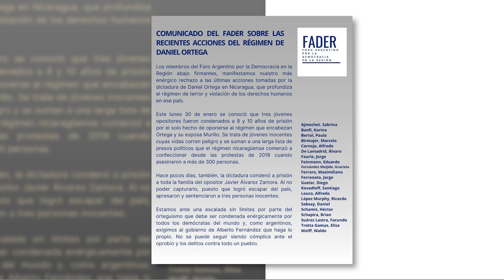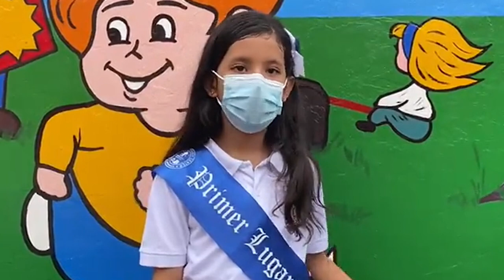Nicaragua entre los países más «corruptos» de Latinoamérica. Ortega va a «desmantelar» a la Iglesia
Ortega y Murillo mantienen a Nicaragua como el segundo país más corrupto de América Latina, según Transparencia Internacional. Organismo señala que la dictadura quiere «desmantelar» a la Iglesia católica nicaragüense. Camisa de Lionel Messi es vendida por casi 60 mil dólares en una subasta benéfica. Más en AHORA, el podcast de Artículo66.